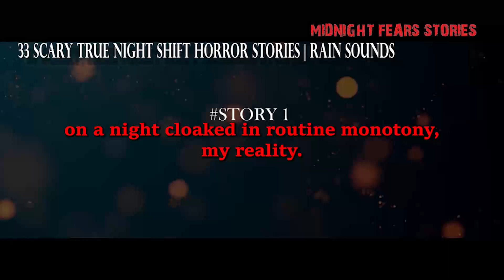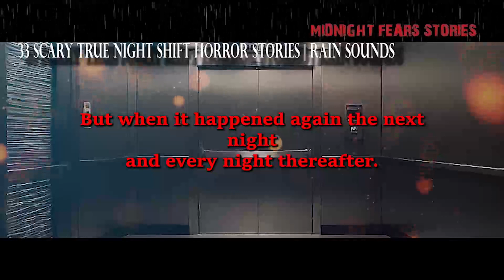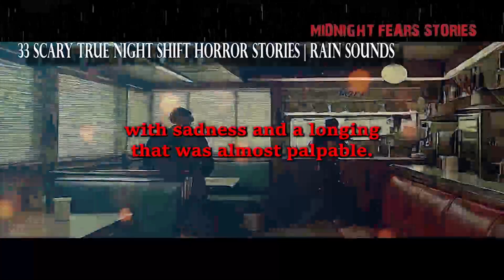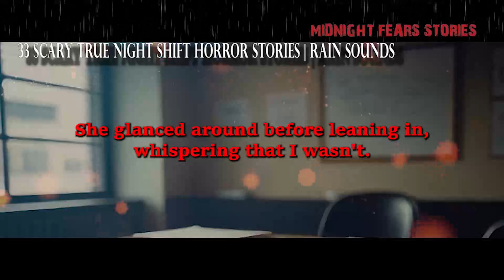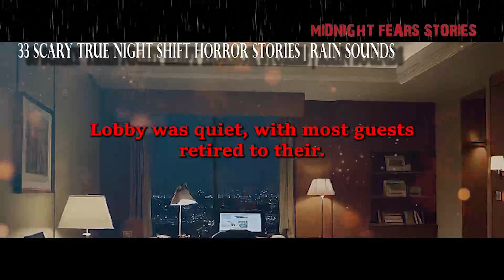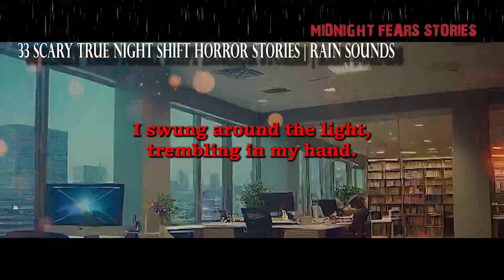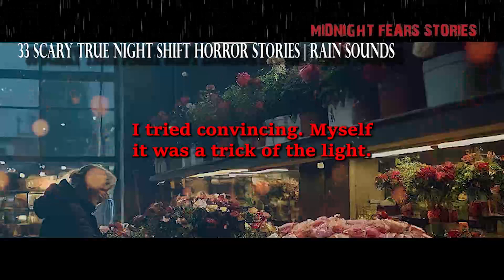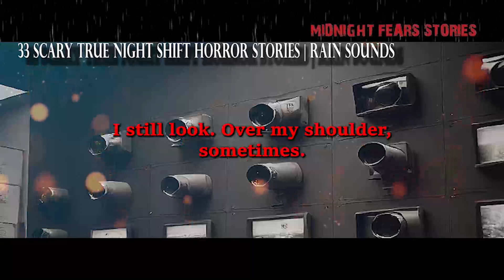TRUE Night Shift Horror Stories | Rain Sounds For Sleeping Fast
Horror Story | Rain And Thunder Sounds | Scary TRUE Night Shift Horror Stories

Sit Back, Relax, And Drift Off To Sleep With These Spine-tingling True Tales Of Terror!

😱😱Stories:
The Last Broadcast: As a radio DJ working the graveyard shift, I picked up a distress signal on a dead frequency, detailing a ship sinking that wasn't reported until the next morning.

Hospital Hallway: As a hospital janitor, I heard a gurney rolling down the hallway every night at 3:17 AM, but the hall was always empty when I checked.

Reflection in the Computer Screen: Working late in a tech support office, I saw a reflection of someone standing behind me every time I turned off my monitor. I was the only one in the building.

The Library Whisperer: As a librarian organizing books late at night, I heard whispers asking for help finding books from a section where tragic history books are kept.

Elevator to Nowhere: As a security guard, I watched the elevator go to the basement floor at midnight every night, even though the building's basement had been sealed off for years.

The Ice Cream Truck: Working at a 24-hour convenience store, I heard an ice cream truck's music nearby every night, but there was never any truck in sight when I looked outside.

The Flickering Light: As a night shift worker in an old factory, I noticed one light that would flicker whenever I talked about quitting my job. The day I finally left, it went out completely.

Night Watch: On guard at a museum, I noticed one of the statues in the ancient exhibit would change positions every night I worked.

😱...and Countless More Creepy Stories Await...

*I'm convinced that AI technology is the future of YouTube, which is why we harness its power for both educational and entertainment purposes. By leveraging AI, we craft content that's engaging and genuinely original. With the assistance of AI and the commercial rights to all our video elements, we ensure every piece of content we produce stands out.

Every element, from script to visuals and voice-over, undergoes meticulous editing in Adobe Premiere to make it truly unique, captivating, and enjoyable for our viewers. Unlike others who might recycle stories found across the web, we use AI to generate fresh, innovative creepy tales. Our commitment is to originality, and we clarify that while some content might be purely imaginative, we're always eager to hear from our audience.

*Attention: Before we plunge into the eerie shadows of our horror video, it's important to note that some of the content you'll see is entirely fictional, crafted for entertainment and educational enjoyment.
✔️These videos from our channel were fully edited by MidnightFears Stories

Free B Roll
✔️Image:

GIF by Peace, love, happiness from Pixabay
GIF by Susan Cipriano from Pixabay

*All videos are created and fully edited by MidnightFears Stories!
*Some stories are fictional or exaggerated for entertainment or educational purposes, thanks.